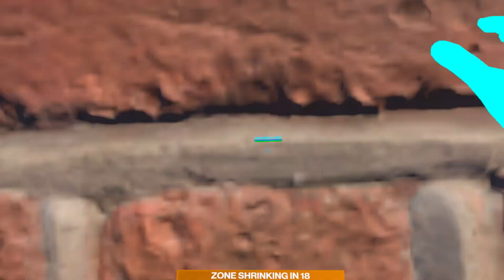#1 BEST VR BATTLE ROYALE You've Been Waiting For! | POPULATION ONE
Take a dive with the VR Tribe! 🐺 A Fresh take on a Battle Royale Experience while incorporating the Virtual Reality Headset! It's been a while since I have felt like Batman Swooping into battle!! 😁

Key Moments:
Intro - 00:00
Training/Gun Range - 01:32
Battle Royale Match 1 - 03:31
Battle Royale Match 2 - 12:45

Population: One is like the VR king of battle royale games. Imagine Fortnite, but you're actually in the game, climbing buildings, flying around, and eliminating opponents in virtual reality. It's a last-man-standing showdown where you fight to be the top dog in a shrinking play area.